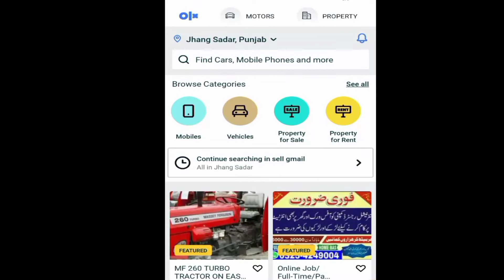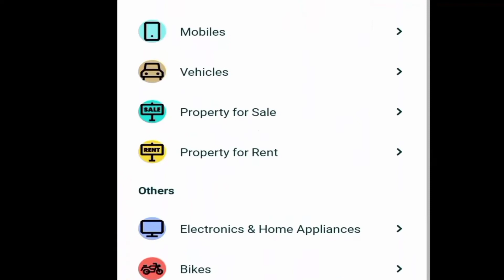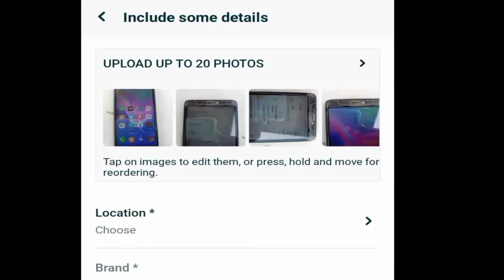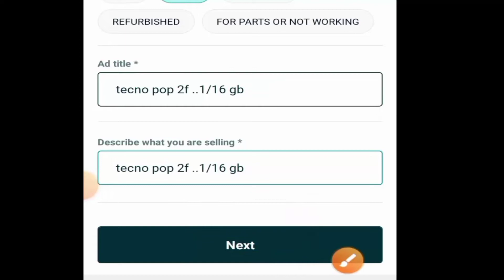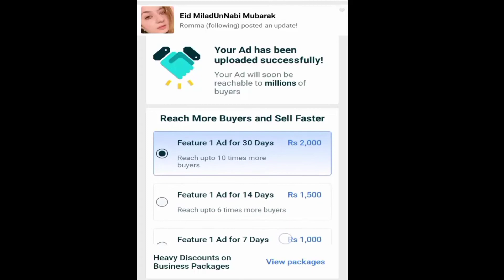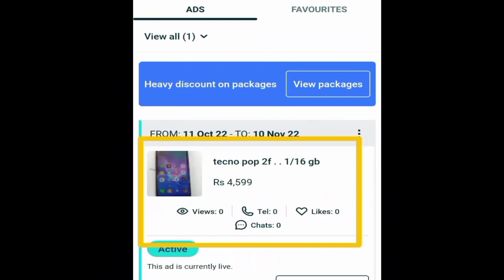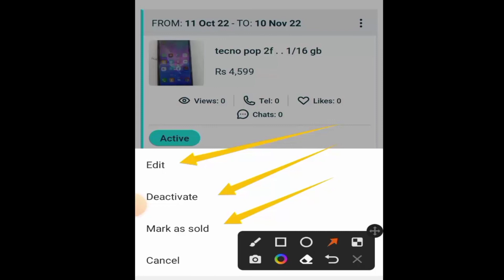OLX pe mobile sell Kaise kare |OLX pe add lagane ka tarika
in this video I will share with you
OLX pe add lagane ka asan  tarika Kya hai |lor OLX pe sell Kaise kare.